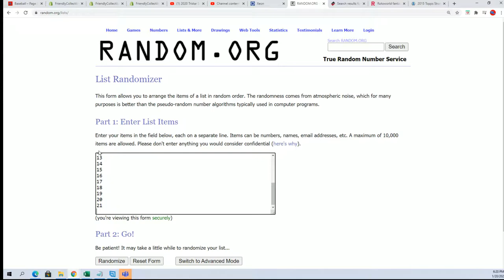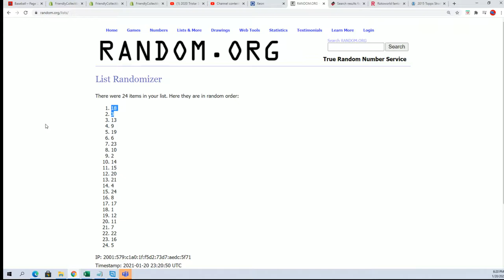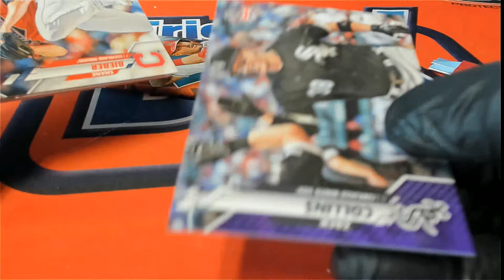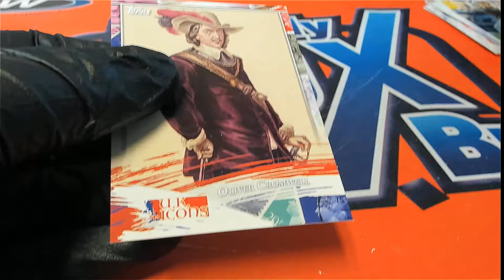2020 Topps Update Baseball UK EDITION KP'S PACKS ID 20TOPPSBBUKED113